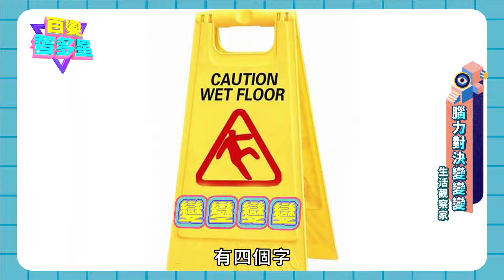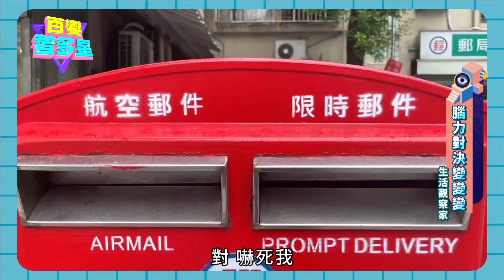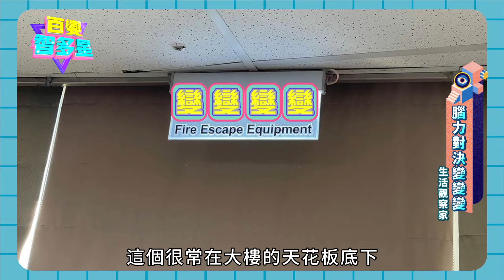生活觀察家》兵不厭詐作弊要快？宏都拉斯偷跑上癮！